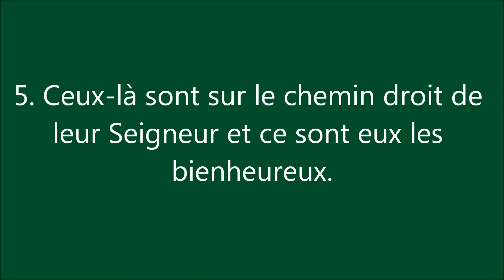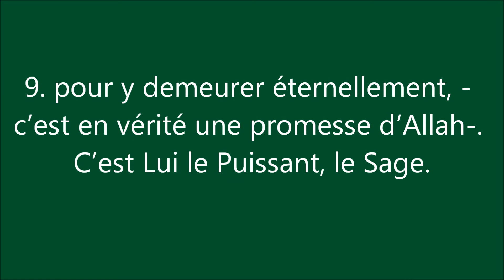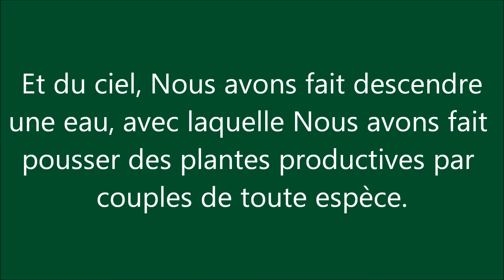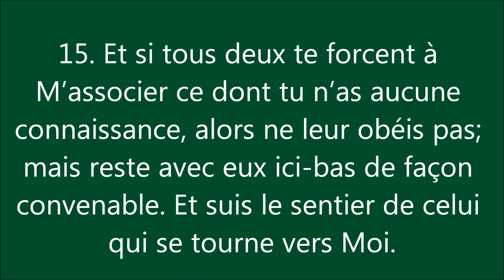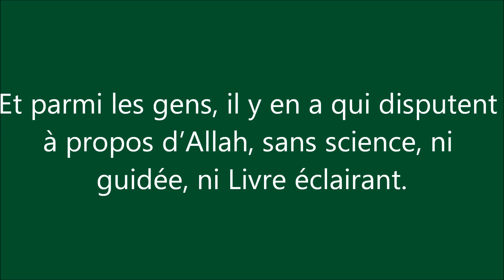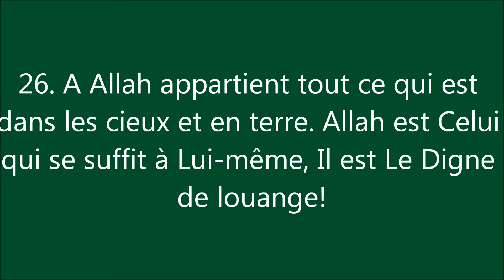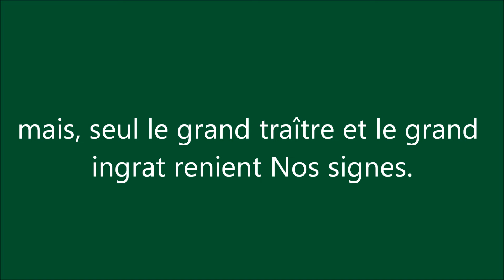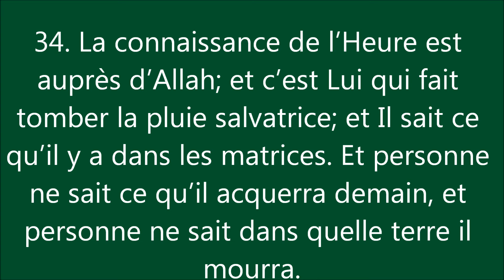Coran : Sourate 31, Luqman 34 لقمَان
Sourate 31, Luqman
34 versets - Pré-hégirien n° 57